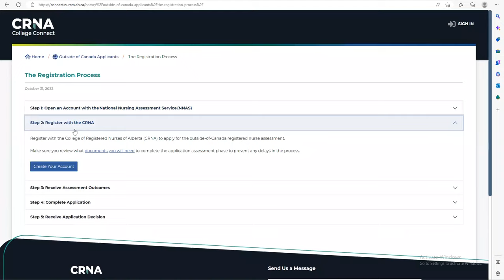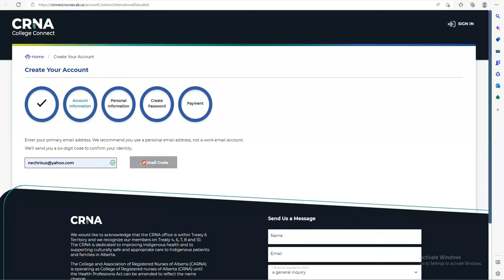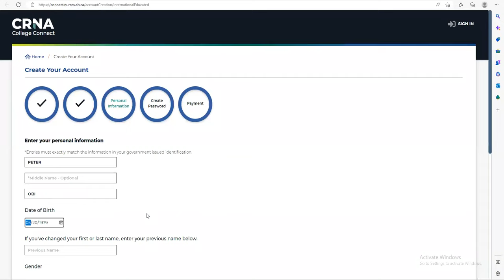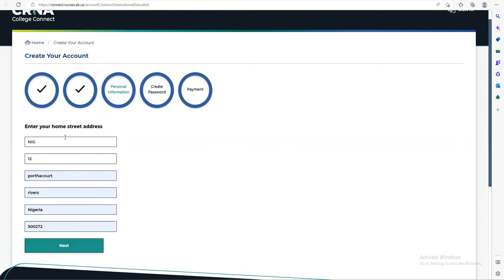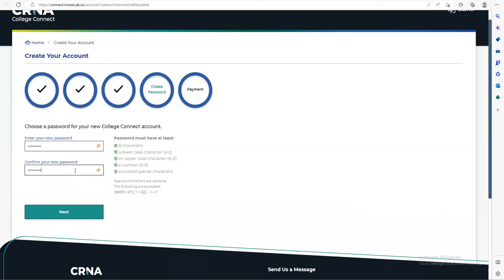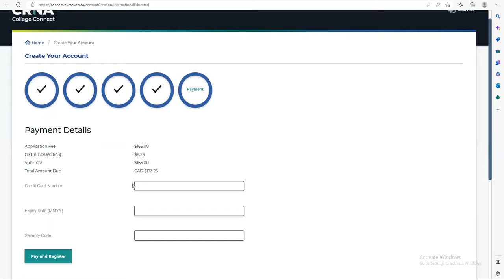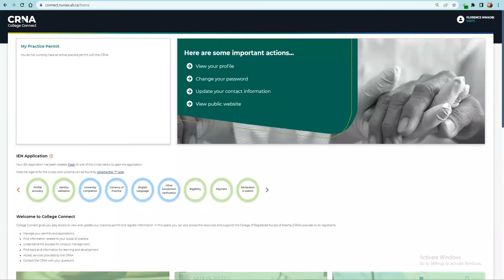HOW TO REGISTER WITH THE COLLEGE OF REGISTERED NURSES OF ALBERTA (CRNA)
In this video, i would show you how you can register with the College of Registered Nurses of Alberta (CRNA) to apply for the outside-of-Canada registered nurse assessment.

The College of Registered Nurses of Alberta (CRNA) receives your National Nursing Assessment Service report and determines if you meet the requirements. You will be assigned one of these outcomes:

1. Considered eligible to proceed to the RN application.
2. Referred to the bridge to Canadian nursing program.
3. Completion of specialty courses (e.g., obstetrics, pediatrics, mental health or community health).
4. Assigned to take the Alberta registered nurse assessment program (ARNAP) exam.
5. Considered ineligible to move forward.